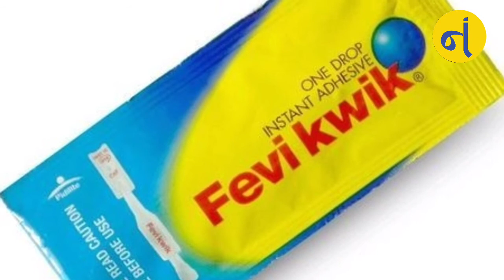Fevikwik सब जगह पर चिपक जाता है पर जिस tube में रहता है उसमें क्यों नहीं चिपकता? Namastey India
फेवीक्विक सब जगह पर चिपक जाता है पर जिस ट्यूब में रहता है उसमें क्यों नहीं चिपकता? क्योंकि ट्यूब में हवा नहीं होती। फेवी क्विक को चिपकने के लिए हवा होनी चाहिए जैसे ही ट्यूब को निचोड़ के फेवीक्विक को बाहर निकाला जाता है उसको चिपकने के लिए हवा का माध्यम मिल जाता है।

फेवीक्विक हटाने के उपाय, Why feviquick not stick to its container, फेवीक्विक कैसे बनता है, why feviquick doesn't stick to its container in hindi, फेवीक्विक का उपयोग, फेवीक्विक किस से बनती है, फेविकोल, Feviquick in Hindi, आंखों से feviquick निकालने का तरीका, MyIndia, Myindia channel, feviqwik formula, feviqwik, feviqwik gel, feviqwik plastic tube,